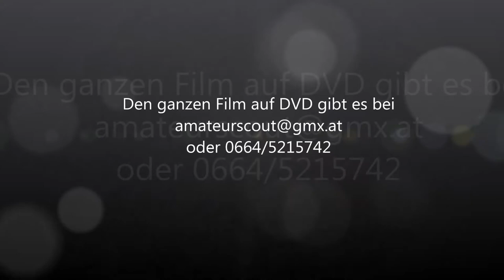Amateurscout, Ardagger - Würmla, 2:0, 2014 10 28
Ardagger gewinnt durch zwei Standardtore.